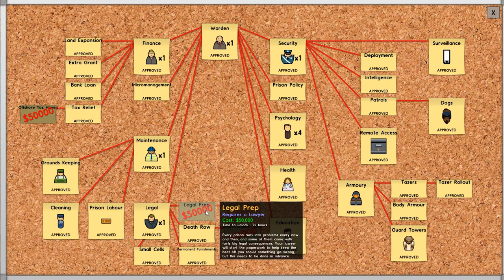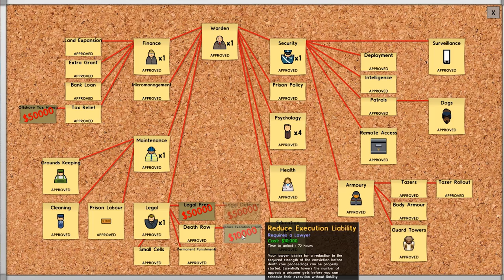Prison Architect - Chapels for Everybody - PART #55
Prison Architect returns! Summer Slam gets some chapels.